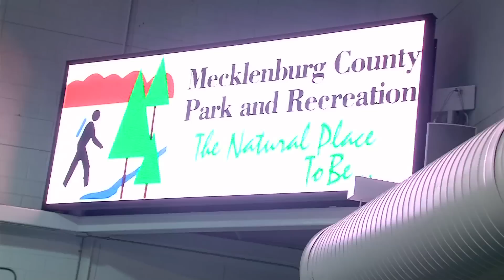Meet Rodney Sellars, Aquatics Supervisor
Mecklenburg County Employee Rodney Sellars works at the Mecklenburg County Aquatic Center. He is an Aquatics Supervisor.